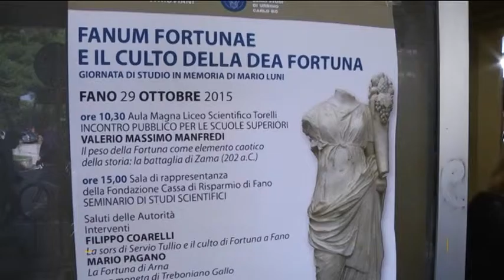Manfredi incontra gli studenti delle scuole superiori